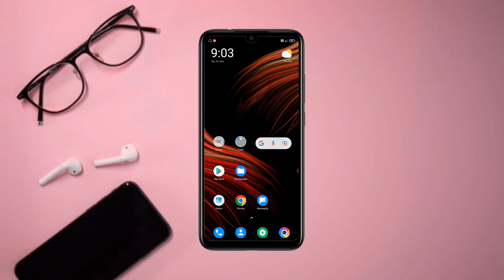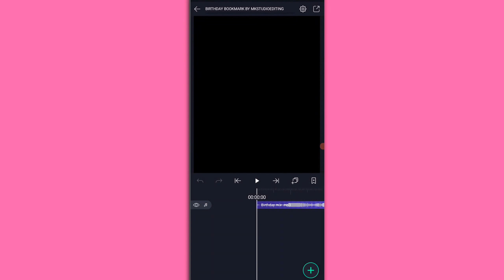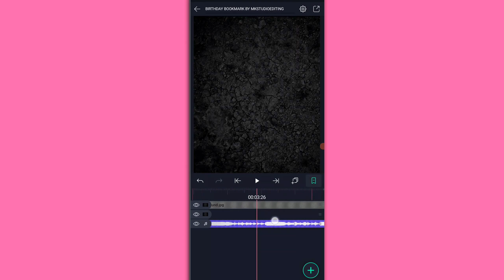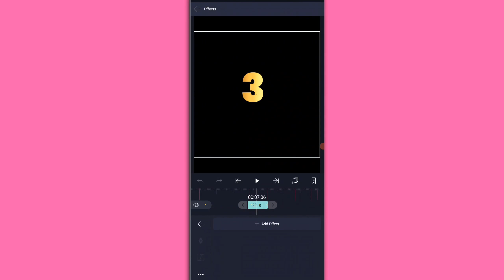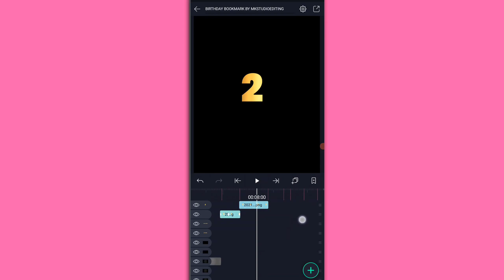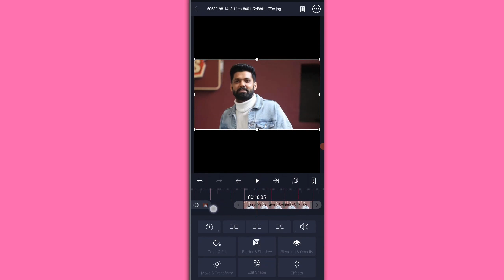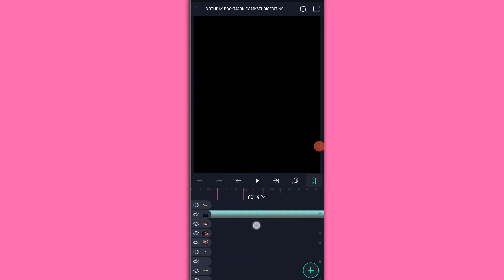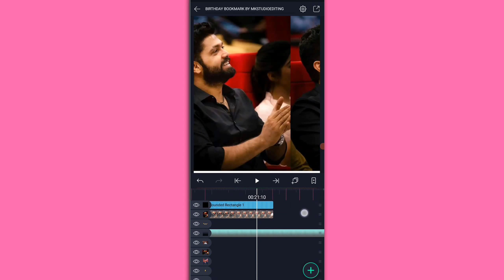Birthday special video editing in alight motion | kannada video editing in alight motion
🌐𝗔𝗟𝗟 𝗠𝗔𝗧𝗘𝗥𝗜𝗔𝗟 👇[search in google)]
🔍𝘄𝘄𝘄.𝗺𝗸𝘀𝘁𝘂𝗱𝗶𝗼𝗲𝗱𝗶𝘁𝗶𝗻𝗴.𝗰𝗼𝗺

🔶𝗬𝗢𝗨𝗥 𝗤𝗨𝗘𝗥𝗬-
🔺Banner editing
🔺Logo editing